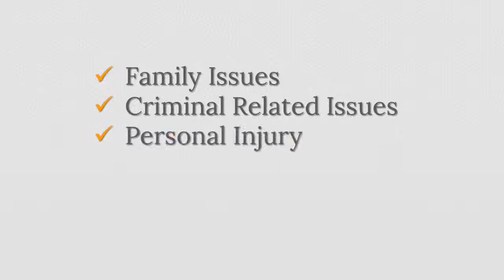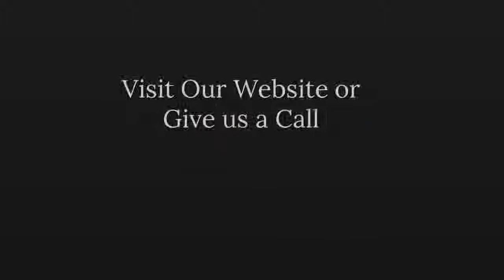Memphis Web Commercials British Attorney's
Internet Video Ads Have Higher Impact Than TV Ads & Getting Stronger Everyday.
"TV" may still dominate the advertising market, but the audience for online video is soaring, with 58 percent of the U.S. population, up from 38 percent five years ago. Digital video presents a Great opportunity for marketers, given that online viewers are receptive to ads and that viewing is growing and getting stronger everyday among hard-to-reach audiences like adults 18-34.

Memphis Web Commercials British Attorney's, Imagine that! Yes! Online (esp. Marketing) has and will be taken over just about everything. So why don't you have any presence online? Please! If you wish to have more clients or customers? Than it's time to step up and allow Memphis Web Commercials make you a Business Web Commercial.

Hi my name is Tony "MemphisMan" Falasca, I own Memphis Web Commercials Business. I help local businesses by building them a Online Web Commercial and then promoting this Web Commercial.
There you will find the costs and exactly what I can do for you, You must understand I keep the costs as low as possible!.

As you seen by the beginning of this article How powerful the Internet has taken over. Just think about it, Your out walking the streets and someone wants to go a Pizza Place. So what do they do? They pull out their cell phone and go straight to the Google browser and put: "Memphis Pizza"  There your Web Commercial sits! They watch it and make a trip to get some of that Delicious Pizza at your business.

So if you wish to make your business stand out from the rest! Then you need to talk to me and I can make sure you have a better chance with marketing your business.

Tony "MemphisMan" Falasca